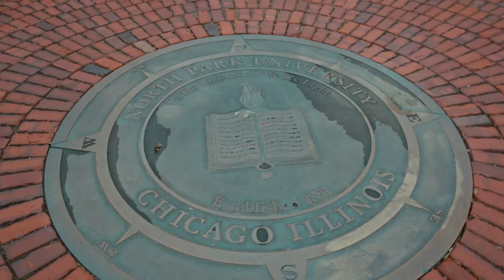Direct Entry MSN Program: The Student Experience at North Park University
Explore North Park through the eyes of Direct Entry MSN student. The Direct Entry MSN at North Park University’s School of Nursing and Health Sciences in Chicago offers you expert instruction and strategic partnerships with hospitals and clinics that will help you build the foundation you need to become a leader in the nursing field.